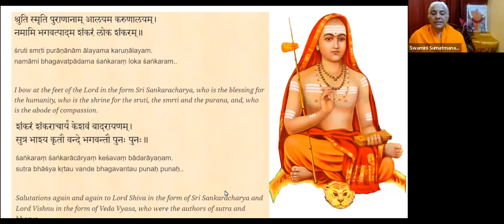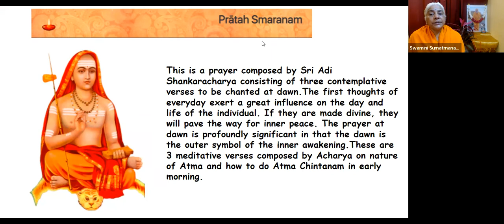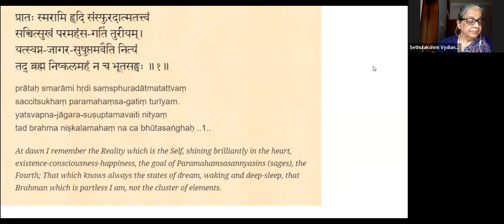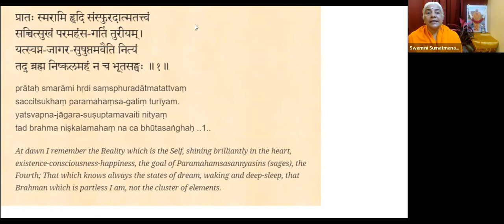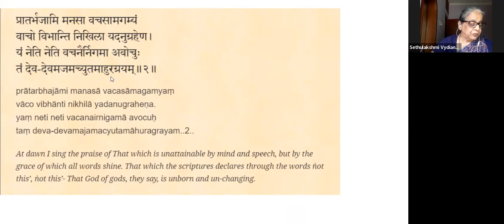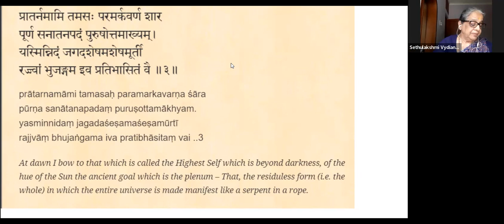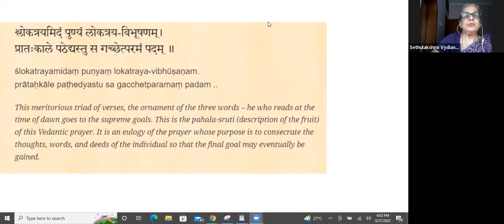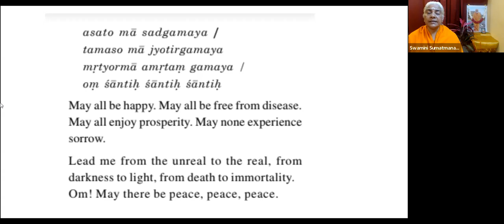Pratahsmaranam Stotram , Verse1,2,3